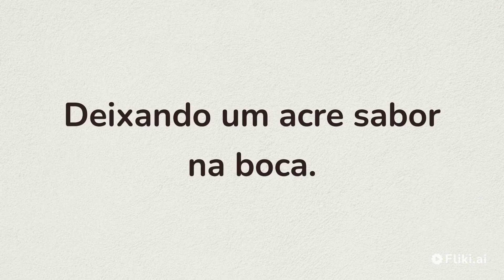Manuel Bandeira - Desencanto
Eu faço versos como quem chora
De desalento... de desencanto...
Fecha o meu livro, se por agora
Não tens motivo nenhum de pranto.

Meu verso é sangue. Volúpia ardente...
Tristeza esparsa... remorso vão...
Dói-me nas veias. Amargo e quente,
Cai, gota a gota, do coração.

E nestes versos de angústia rouca
Assim dos lábios a vida corre,
Deixando um acre sabor na boca.

– Eu faço versos como quem morre.